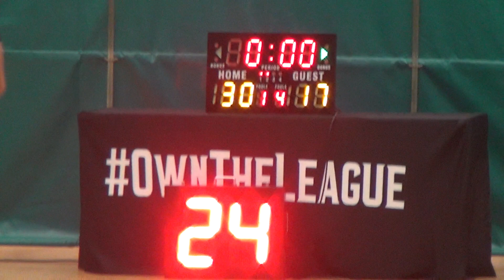22APR18 Entourage vs 聰記海味 Q2